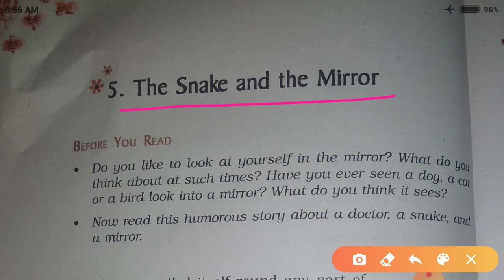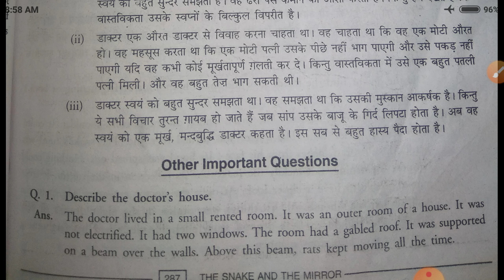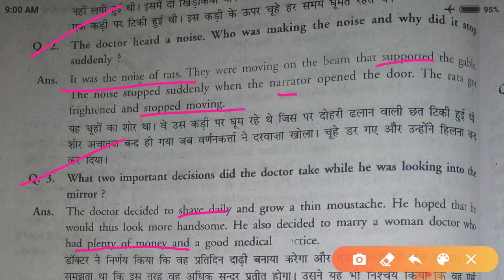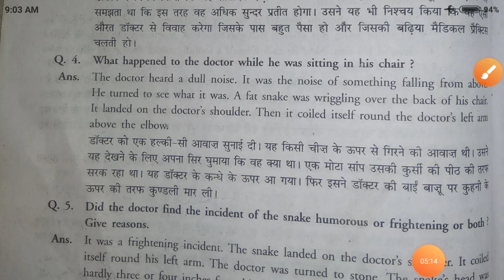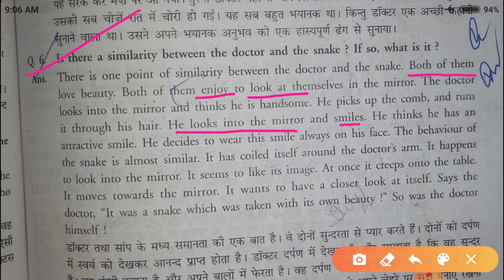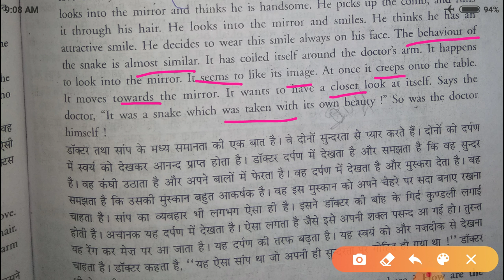5.The Snake And The Mirror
Question answer by L M sir